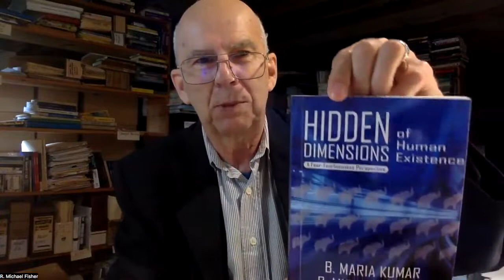Law and Fear: An Introduction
Dr. R. Michael Fisher, fearologist talks about his relationship and co-writing with B. Maria Kumar (a 1985 batch IPS (MP cadre) officer (Bhopal, India), retired in 2018. They have co-written 4 books (two with Desh Subba)--specializing on fear and criminology, law and the state. In this talk Fisher briefly reviews why law as a field must confront the problem of fear and visa versa. Check out the many other books and articles on the Internet written by Kumar.